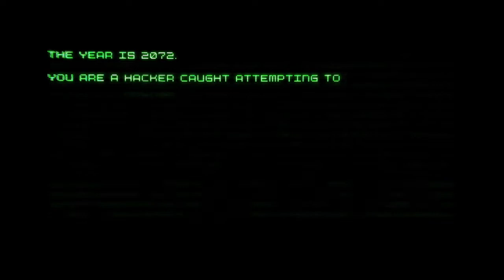System Shock Remake Alpha: Part 1 (A BLAST TO THE PAST)